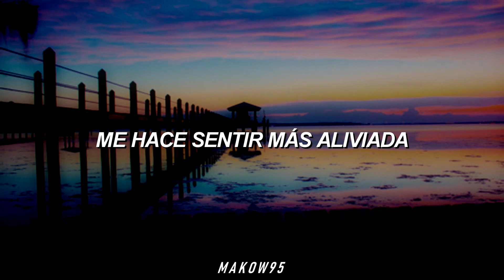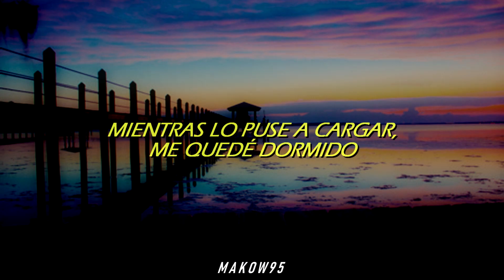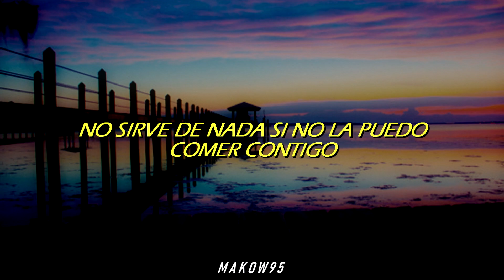Jay Park (ft. HEIZE) — Sunday | [Traducida al español] (+Korean | English | Portuguese CC)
Las traducciones de todos mis videos son adaptaciones para que la letra tenga sentido en español. No son traducciones completamente literales.
↓↓ IMPORTANTE ABRIR ↓↓

De agora em diante, já teremos legendas em espanhol, inglês e português dentro do CC, já que tenho visto algumas pessoas que falam Português devem ver traduções em espanhol, porque em sua língua não foi encontrado.

A partir de ahora, ya contaremos con subtítulos en español, inglés y portugués dentro de los CC, ya que he visto que algunas personas que hablan portugués deben ver las traducciones en español porque en su idioma no se encuentran.

Detalles: Idioma: Coreano.
Álbum: Everywhere (Autor GroovyRoom)
Lanzamiento: 25 de julio del 2017

I do not own the pictures, video or the songs used here, this is for promotional and entertainment purposes only. This video is purely fan-made. We will respectfully remove it.

Credits THECUT.